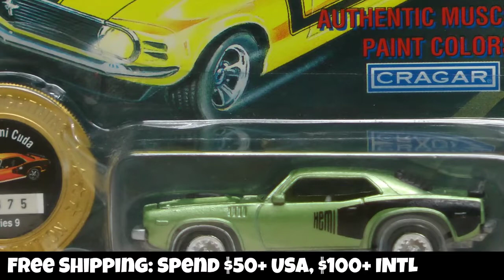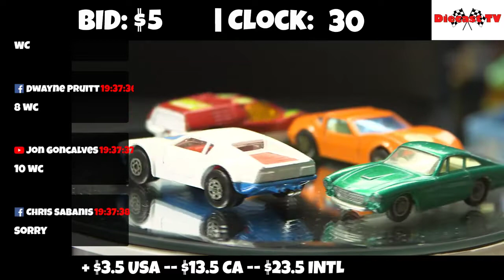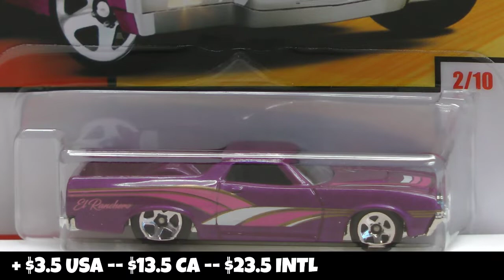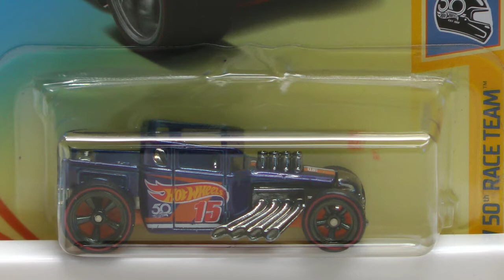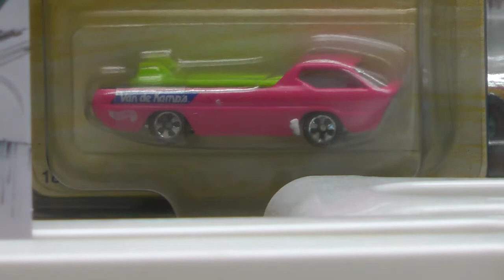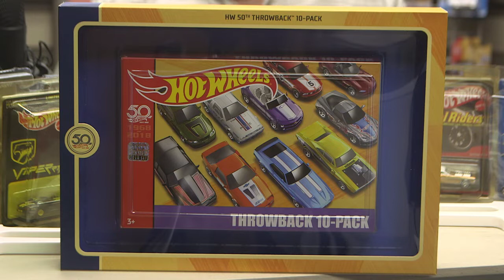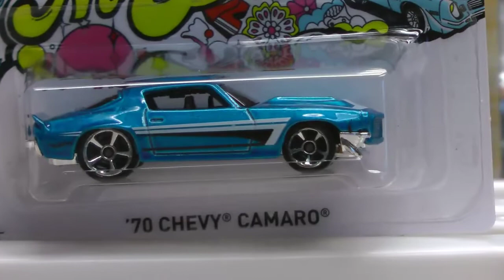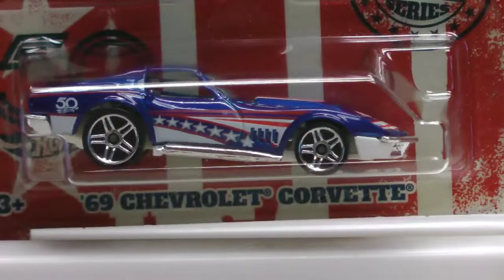Tag It & Bag It -- Live Diecast Car Game